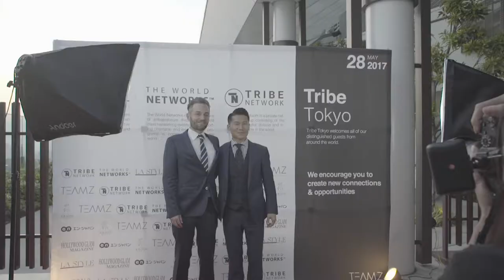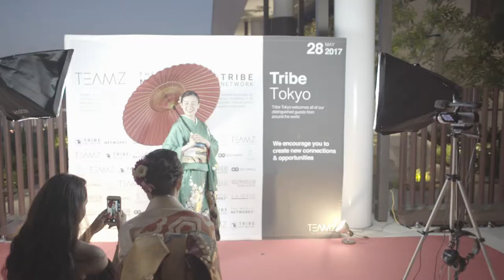Tribe Tokyo Business Summit 1: A Private Networking Event in Tokyo, Japan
On the evening of May 28th, 2017, Tribe Network International launch its first international branch in Tokyo, Japan coined TribeTokyo. Tribe Network was founded by Olumide Gbenro & CoFounder Rod Watson in San Diego, California and has quickly grown into the Los Angeles market it US headquarters. The goal is to provide a platform for the top investors and entrepreneurs in every major city in the world for networking & business collaborations and bridge the gap between the Eastern and Western business and culture. TribeTokyo was Sponsored by The World Networks, The Arion Group, and along with partner, Japan based TEAMZ Entertainment, sixty of the top Executives and Entrepreneurs in the region and from around the world met privately at the luxurious Andaz Tokyo Toranomon Hills. Among several others, the Western envoy included notable influencers Ivy Ejam (@IvyEjam), Motivational author and founder of @Mindingherbusiness & @GoddessEmpowered, Lousine Karibian, founder of The World Networks, a platform that connects millions of entrepreneurs through its world class networking events while supporting charitable and environmental programs in communities around the world. The Arion Group, an investment management company was also a primary sponsor. Arion is a full service management firm for MLB and NFL players as well as wealthy individuals. The group offers unique services in wealth management (tax consulting, retirement planning, and estate planning) and investment advisement through its daughter company Arion Capital, a hedge fund based in NYC.

Guests networked with each other over an ambience of classical music and sublime conversation. Translators were adorned in the traditional Kimono dress of Japan. Several influencers and celebrities from the Asia region attended including, notably Chizuko Yahagi founder of Tradition Japan a luxury Kimono brand that has graced top fashion shows around the world and exhibited select pieces as worn by our professional translators. Rupin Lentini broadcasted to over 4.2 million Chinese viewers. In 2017, the Chinese government gave Rupin the distinction of Excellence for Overseas Chinese. She has become an icon whose personal commemorative stamps have been issued throughout the country. She founded the restaurant, Ristrante da Ninoâ€, with her husband. Mr. Yang Ning, one of the most active angel investors in the region who recently began focusing on investments related to artificial intelligence and the entertainment industry spoke on what was next in the technology space. Respected and notable attendee included investor Isao Ichikawa, the director of Hisamitsu Pharmaceutical Co. Ltd, advisor of MIKI Corporation, former Senior Executive Director of The Mitsubishi Bank and the Deputy President/Chairman of Nikon Corp.

CEO of Tribe Network International Olumide Gbenro, shared his vision for Tribe Network International and how it would connect the top entrepreneurs in every major city in the world and emphasized his goal of identifying the most successful, diverse and influential in these cities. Along with the Los Angeles branch, Tokyo will become one of the primary cities for the Tribe networking meetings. The group will hold Tribe Tokyo II in early September with the details soon to be announced.

Media coverage included L.A. Style Magazine, L.A. STYLE is the official go-to source for insight on leading businesses and emerging products in high-fashion, luxury living, wellness, finance, and travel. @Hollywood Glam Magazine which covers the latest celebrity news in Los Angeles and throughout the world in various topics including sports, fashion and red carpet events also covered the event. Talented Videographers Jalil Butron and Hans Bobanovits provided Video & Photo coverage.
Sponsorships are available for Tribe Tokyo II in September and have several valuable perks including reaching this rare audience and making media impressions of 1 million plus in this region and potential sponsors are encouraged to apply. Tribe Network is currently accepting new members to this private group.
Facebook.com/TribeNetworkInternational
Instagram.com/TribeNetworkInternational
Official Hashtags